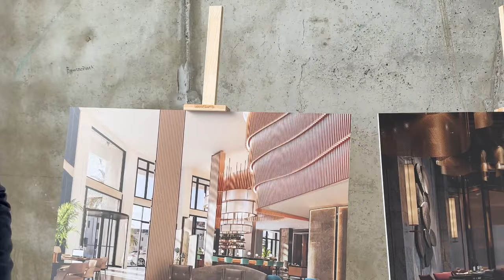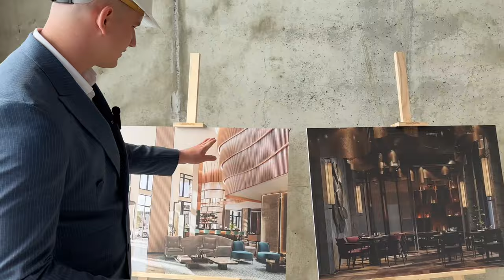Впервые в истории он продается | RADISSON COLLECTION HOTEL, SOCHI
В этом выпуске о недвижимости, которую считаю коллекционной.

По вопросам консультации и приобретения курортной недвижимости Черноморского побережья со мной можно связаться: